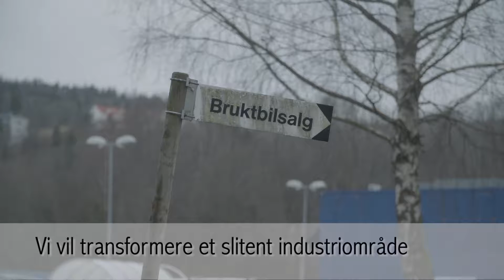Høring områdeplan for Vestre Billingstad